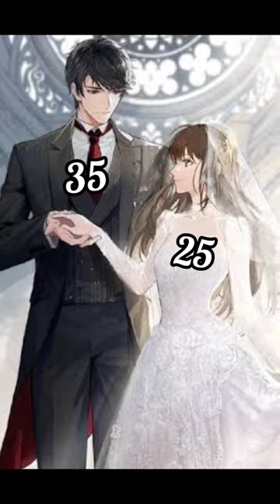10 years age gap ❤️ love edit 🥰song